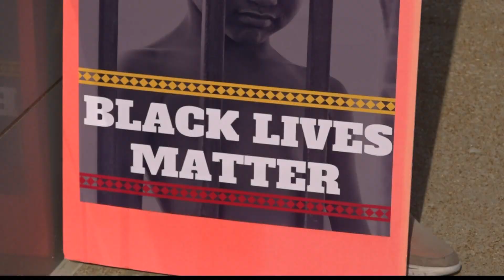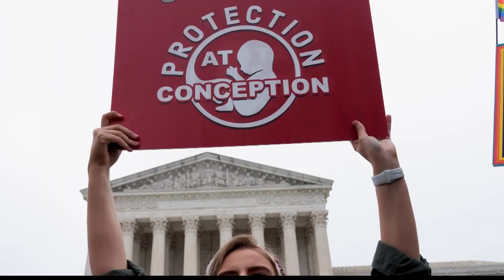Protesters gather in downtown St. Louis call for change after fatal police shooting of Jayland Walke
Protesters marched the streets of downtown St. Louis over the killing of Jayland Walker. He was shot 90 times by eight different officers.